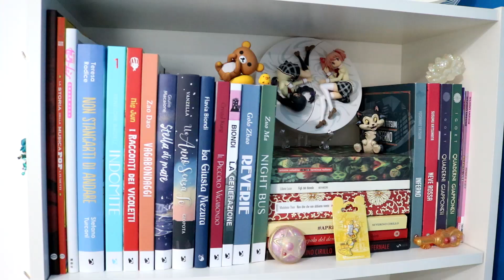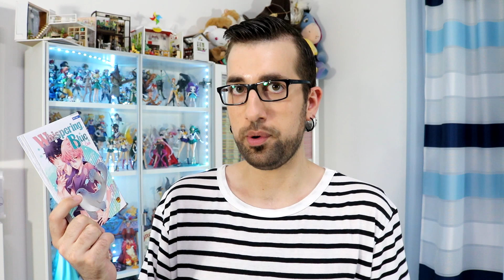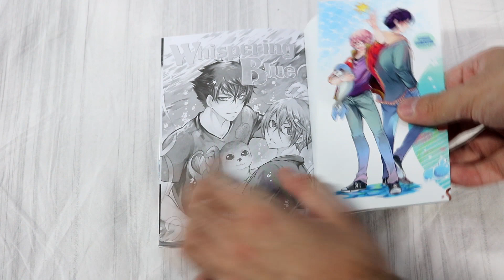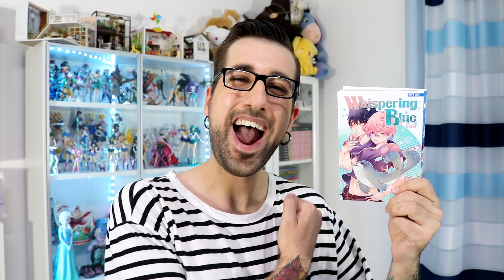Whispering Blue: Amori acquatici e dove trovarli | Mangasenpai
Ciao a tutti ragazzi, come state? Oggi per la rubrica Letturedautore vi voglio parlare della nuova collana Boys Love di MengaSenpai ♥ Ecco a voi

Vuoi acquistare il titolo ? Clicca qui
--- LEGGI QUI ---

Io sono Ashura( Alias Aldo) e ho deciso di creare questo piccolo spazio tutto mio dove posso condividere con tutti voi la mia grande passione per la lettura/action figure/anime/manga.
Divertitevi con me e diventate parte integrante con scambi di idee, opinioni e quant'altro.

No SUB4SUB

-- Social ---

Se volete supportare questa piccola iniziativa ve ne sarei molto grato
Link Amazon